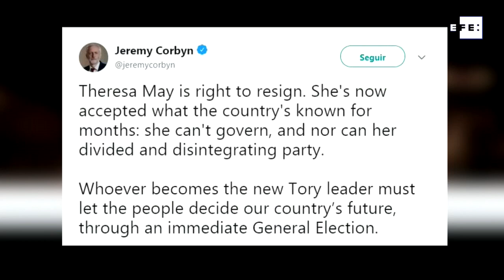May dimitirá 7 de junio y abre la sucesión en el Gobierno británico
Londres (Reino Unido), 24 may (EFE).-  La primera ministra británica, Theresa May, anunció este viernes que dimitirá el próximo 7 de junio, cuando empezará el proceso para elegir a su sucesor como líder del Partido Conservador y jefe del Gobierno del Reino Unido y, permanecerá en funciones mientras se elige al nuevo líder "tory".

CONTIENE IMÁGENES FACILITADAS POR LA CUENTA OFICIAL DE TWITTER DE THERESA MAY.
Edición: Eugenio Ponz